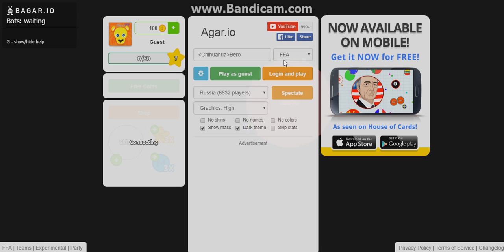Agario private server, On experimental have fun!